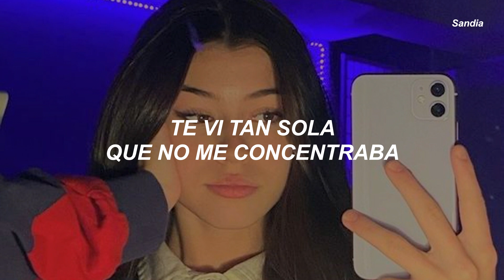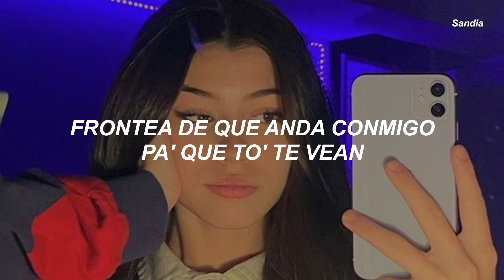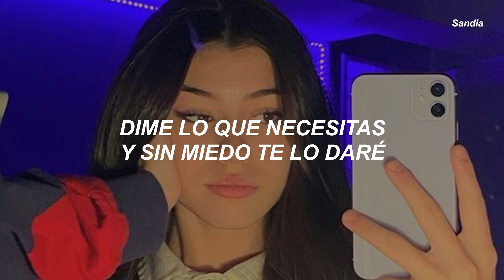aprovecha; - nova y jory ft daddy yankee (tiktok speed)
aprovecha - feat. Daddy Yankee

… Dime por que tan solita a quien esperas
Dime lo que necesitas y sin miedo te lo daré
Dime por que no te explicas calma mi ansiedad
Dime por tan bonita y sin nadie que te acompañe
… Y aprovecha que aquí estoy después de hoy
Ya no se dará otro chance debido al sol
Ya que no me concentraba lo quiero tanto
Solo te pido una noche
… Y dale aprovecha que aquí estoy después de hoy
La que no me concentraba lo quiero tanto
… Y aprovecha que aquí estoy
A toda acción me voy no lo pienses mas bebe
Pero ven ven ven que al día es hoy
… Deja que la química haga el trance
Y dame otro chance daddy se reporta
Y te va a dar un buen avance
Sera rico el romance
Ninguna estará a tu alcance
… Recuerda que mi cuenta, cuenta con un balance
Lo sabes baby, sigue mi camino, tengo lo que quiere
Que yo estaré aquí de nuevo comiéndote a besos
… Solo ven conmigo, chula te lo digo
Solo me desvela mami se dejo comiéndote a besos
… Dile Nova
… Se acabo la espera aquí llego tu rubia mami
El de los tickets el millonario
Yo te busco de noche
Te saco a pasear en el coche
… Te quito el broche ven hagamos un derroche
Dale aprovecha el chance
Duro hasta que te canses yo no voy aparar mamita
Venga acá hágame un romance
… Soy lo que necesita y los que mas desea
Frontea le encanta conmigo pa que yo te vea
… Sigue mi camino, tengo lo que quiere
… Daddy Yankee Nova Jory y Shorty
Somos la autoridad con mucha calidad
Millones Records
El Cartel Records
Musicologo, Menes
Con Mucha Calidad
Prestige